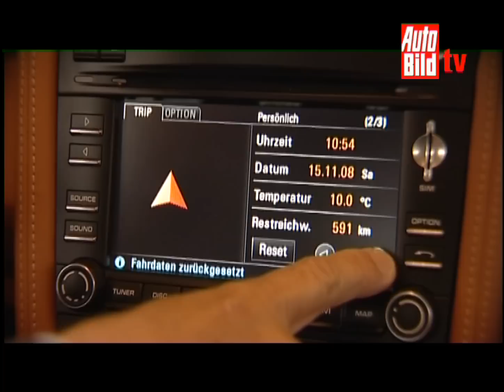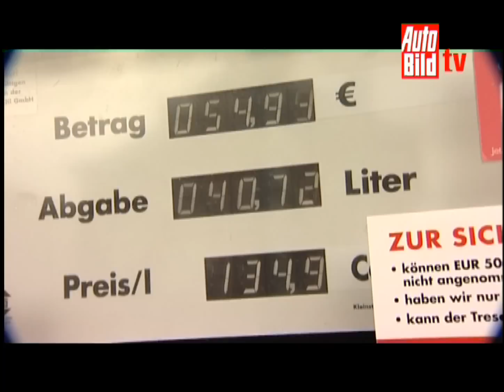Knausern mit Power: Im Porsche auf Spritsparfahrt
Wie wenig Verbrauch geht mit einem 345-PS-Sportwagen? Der Testlauf mit einem Porsche 911 Carrera führte zu einem erstaunlichen Ergebnis.